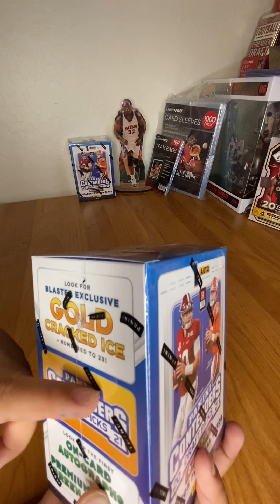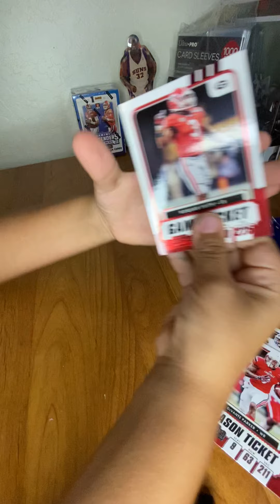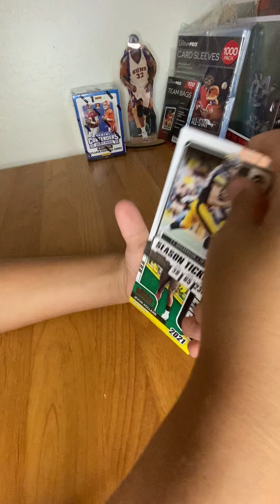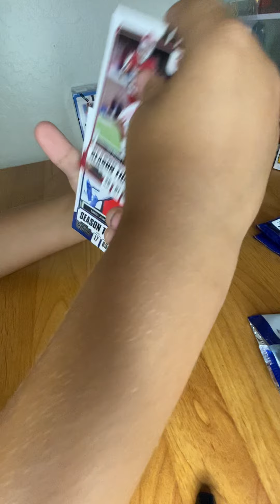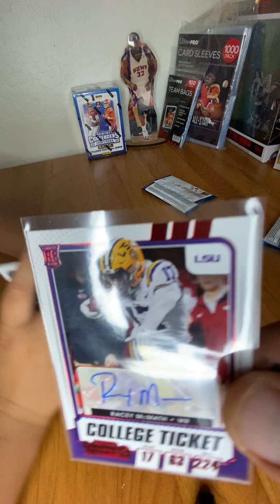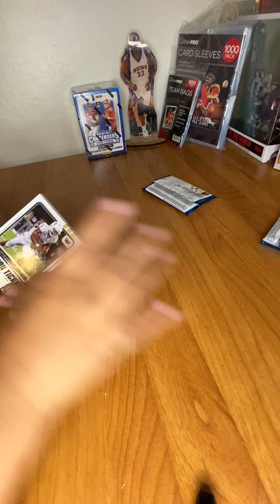Contenders football blaster 📦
Opening football cards